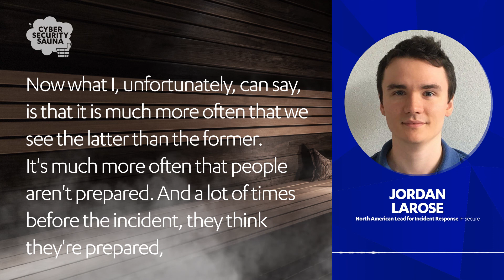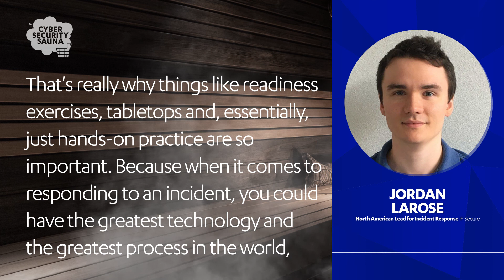Practice Matters -- A Lot | CyberSauna 054 | Ransomware Incident Response & the Role of Readiness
The fallout from a ransomware attack is every organization’s worst nightmare. But it doesn’t necessarily have to be, if you can respond to an attack effectively. As our guests for episode 54 of Cyber Security Sauna explain, there are things companies can be doing in advance to ensure a proactive response to ransomware when it happens, and to reduce the impact to the company. Incident response experts Jordan LaRose and Matt Lawrence of F-Secure joined the show to discuss.